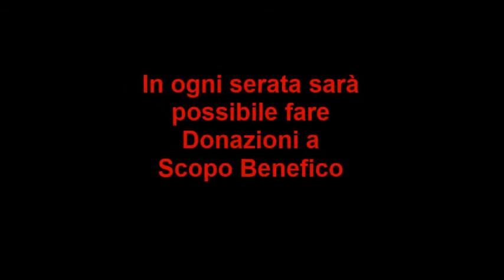Autunno Musicale 2013 Montefiore Conca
Arriva l'Autunno Musicale 2013 a Montefiore Conca
Arrivano 5 serate da non perdere, ingresso gratuito.